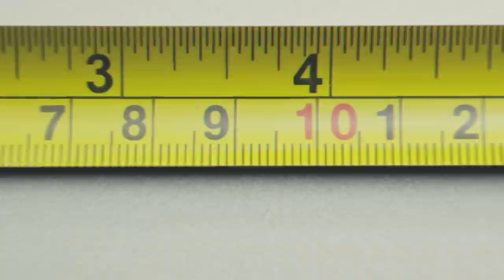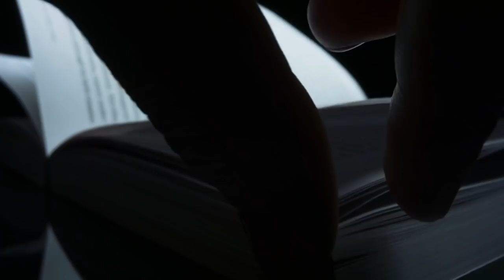Crazy Animals That Were More Dangerous Than Dinosaurs!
Large theropods like the Tyrannosaurus rex, Spinosaurus aegyptiacus or Carnotaurus sastrei are, for many of us, the epitome of terrifying and dangerous predators, not least because of the “Jurassic Park” films. In today’s video, we will introduce you to several prehistoric animals that you would never want to be left along with. These animals are terrifying, vicious, and some are downright monsters.